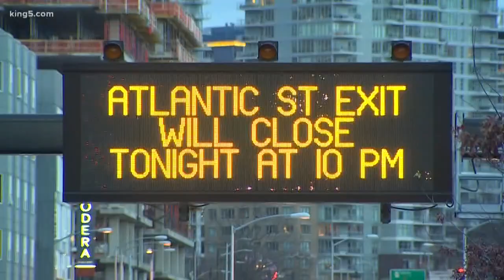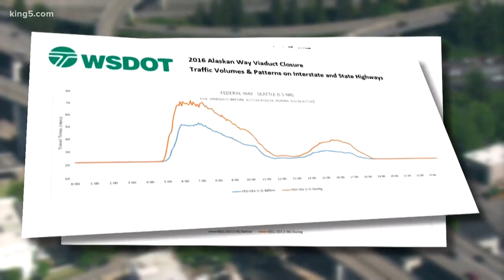SODO ramps of Seattle's viaduct now closed ahead of full shutdown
The SODO ramps along SR 99 are now closed for good. About 23,000 people use those ramps daily, according to WSDOT. KING 5's Natalie Swaby reports -